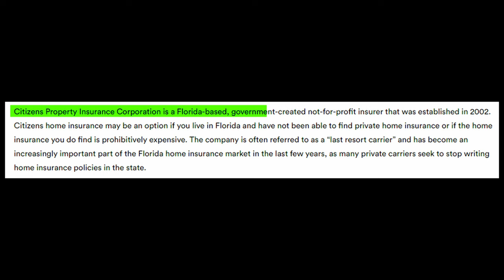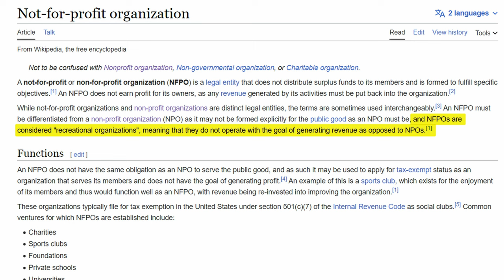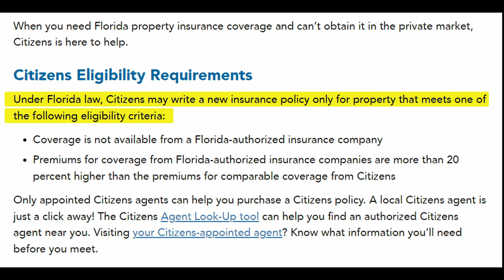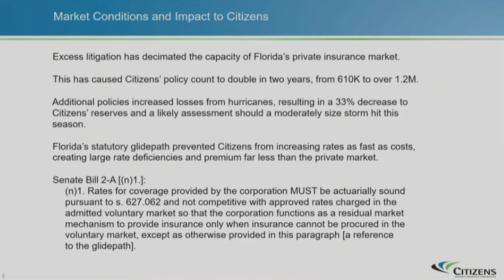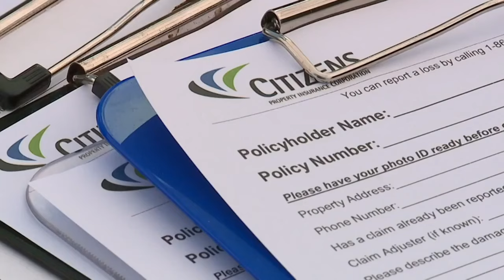Florida Homeowners Insurance Crisis: Part 1 ~ Citizens Property Insurance Corp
Homeowner insurance has become a major issue here in the state of Florida. Rates are increasing at an alarming rate. Major insurance carriers are leaving Florida.

Citizens Property Insurance Corporation is a state-run not-for-profit company that is known as the carrier of last resort. In this series of videos, we are going to talk about all the issues and how this can have a huge negative impact on Florida house prices.

Want to learn more about buying foreclosures and investment properties? What to learn more about real estate in general?

Got Questions❓

Brandon Vinyard
Broker/Owner - The Agency
REO Specialist
Selling Real Estate Since 2002

Brandon Vinyard is a real estate broker/owner, entrepreneur, investor and father of three boys. He started selling real estate in 2002 and has closed over 4,000 transactions to date. The more impressive figure is the number of contracts he's reviewed in his career, and that's estimated at over 33,000 contracts. The reason Brandon has higher sales numbers than any agent on the Gulf Coast is that he has been a bank foreclosure listing broker for over 18 years with clients including HUD, Fannie Mae, Freddie Mac, the VA, Wells Fargo, Bank of America, SPS Servicing, Bayview, Nationstar, Caliber Home Loans and numerous others. Brandon has been doing REO so long he's even worked for older companies not around any longer like Countrywide, Wilshire, Option One and Indymac Bank. After 19 years in the real estate business, Brandon recently restructured his company by downsizing his office to a more modern virtual office. Brandon's experience level in real estate is unique because he's had the benefit of learning from not only just being an agent, but from being a broker/owner of his company for over 16 years, for having 30 plus agents working underneath his brokers license, for owning part of a title company, for having a mortgage brokers license, to dealing with tens of thousands of contracts and bank addenda; his experience in the industry is simply unmatched. Experience Matters in Real Estate!

Video Camera ► DJI OSMO Handheld =
Best Lav Mic ► TASCAM DR-10L =
Desktop Microphone ► Yeticaster Studio Mic =